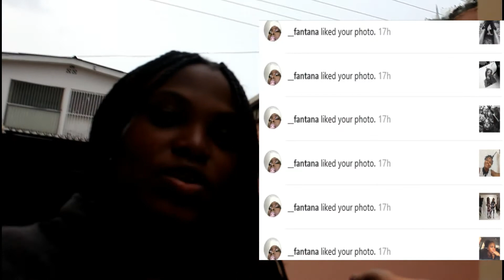SILENTO {WHIP NAE NAE} ft my little sister #8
Hey guys! Have a spectacular and exceptionally random week. Stay blessed! x

. S U B S C R I B E  &  T U R N  O N  P O S T  N O T I F I C A T I O N S .

STARDOLL: Username is @Godisgoodo

Hey everyone! My name is Toluwalani Sowemimo. I am a 16 year old Nigerian girl with a passion for fashion, food, life and God. I desire to be a famous you tuber, best selling author, blogger, designer as well as an artist. It is a privilege to have my videos watched and enjoyed by you, thank you so much and have a fantastic week!